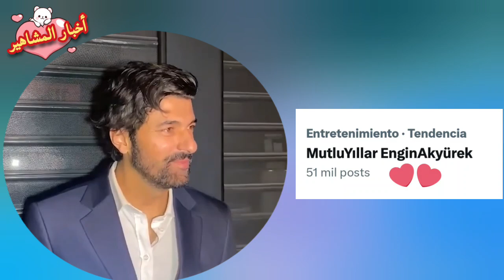إنجين أكيوريك يكشف السبب الحقيقي لعدم زواجه حتى الآن😮 ماذا فعلت أمه مقابله أثارت ضجه مترجمة